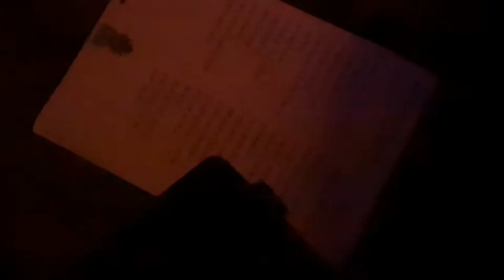CPM22 - Um Minuto Para o Fim do Mundo (Pineapple Express no Ahoy!)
Pineapple Express tocando no Ahoy! a música "Um Minuto Para o Fim do Mundo" do álbum "Felicidade Instantânea" de 2005.
Siga no Youtube:  @pinexps

-- Ficha Técnica --